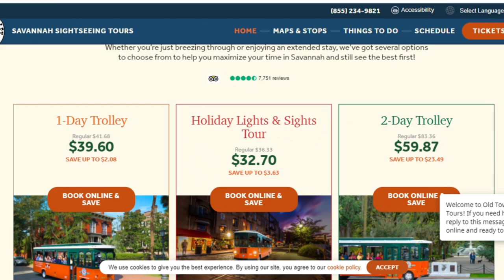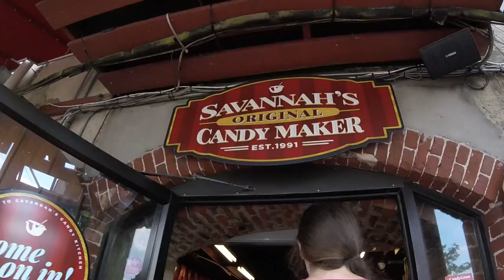Things to Know BEFORE Visiting Savannah, Georgia - Savannah 10 Things to Know Before You Go!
If you’re looking to visit a place that not only has a rich well-preserved history, but also good food and entertainment, Savannah, GA is the place for you!

1) Trolley around town
Savannah is home to a lot of history and things to see and do. The city is very walkable, but with a lot of highlights, it can be nice to have a means of transportation to get around. Check out the old town trolley tours where the trolley will take you around savannah! You can hop on and off the trolley as much as you want and it’s a great way to make the most of your time while visiting. This will help make sure you see all of the highlights!

2) Bike around the city
If you have the opportunity, I highly recommend biking as a way to see the city. This was a fun and efficient way to get around Savannah!

3) Forsyth Farmers Market
If you are into farmers markets, on Saturday you can expect to find the Forsyth Farmers market located in Forsyth park! This is a great way to support local while also getting a taste of savannah. Take time to enjoy the park and see the vendors!

4) Paid attractions
As I mentioned, there are a lot of highlights and history when it comes to savannah. Before visiting, think about what it is you might want to see in detail. Purchase admission to a museum or pay for a guided walking tour.  When purchasing admission, make sure it is or isn’t haunted!

5) Savannah squares
This next thing to know is also a little fact about Savannah. When Savannah was being built up, General Oglethorpe came up with the idea of laying the city of Savannah out in a grid pattern with Squares. These Squares are open areas made for public use, spaced out throughout this grid pattern. These Squares were originally used to practice and drill for the militia, but today are gathering places of beauty and history. With numerous Squares around the city, they are a great area to check out! They often are well landscaped and have statues that can be seen.

6) Pralines
When in savannah, you must try pralines! While exploring the city, find a candy shop that sells pralines. Some will offer a free sample or purchase some to take home with you!

7) Spuds at Spanky’s chicken
If you are looking for good food when in savannah, check out Spanky’s located on River Street. They have amazing chicken fingers there but do yourself a favor and order the Spanky’s spuds. I had never had these before and was blown away by them! They are sliced potatoes that are hand-battered and deep-fried with Spanky’s original batter.

8) Wet Willie’s for daiquiris
If you are visiting in the summer, Savannah can get hot! A great way to take a fun and refreshing break is by visiting Wet Willie’s for an assortment of frozen daiquiris! They do offer sugar-free and nonalcoholic options.

9) Savannah Belles ferry
Savannah Belles Ferry is a free ferry boat ride that you can take with a couple of pickup and drop-off points. The ferry stops are Savannah Riverwalk at City Hall, Savannah Riverwalk in Morrell Park near the Savannah Marriott Riverfront, and Savannah Convention Center on Hutchinson Island, next to the Westin. Take the ferry boat for a fun experience and to see a different side of Savannah!

10) River street
River Street is a unique area to visit when in Savannah. Here, you will find a mix of old and modern Savannah. With new buildings nestled next to former cotton warehouses, you’ll find numerous shops, galleries, restaurants, pubs, and hotels located on Savannah’s Waterfront. If you are looking for a place to get souvenirs of your time in Savannah, check out River Street!

Well, what did you think of the list? With lots to see and do in Savannah, you're bound to have a good time! If you live local to Savannah, what did you think of the list? Are there any other things you think visitors should know before visiting Savannah?

If you liked what you watched today and are interested in keeping up with future family-friendly travel ideas, SUBSCRIBE to my channel and I'll keep you posted when another video goes live!

Megan